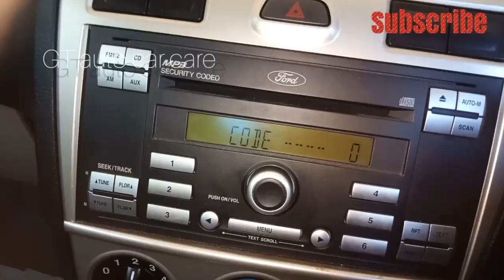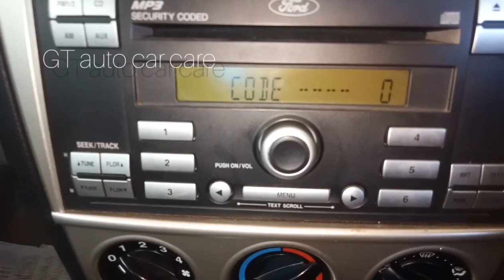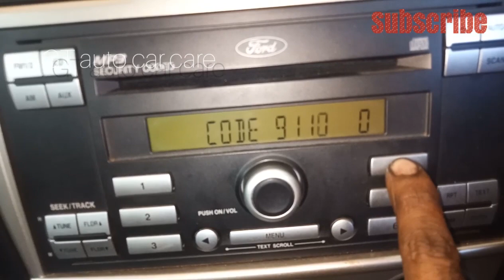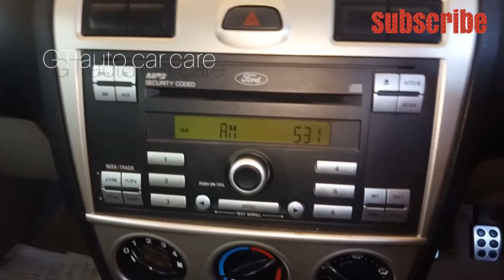how to unlock Ford fiesta radio code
Ford fiesta

* how to unlock radio code